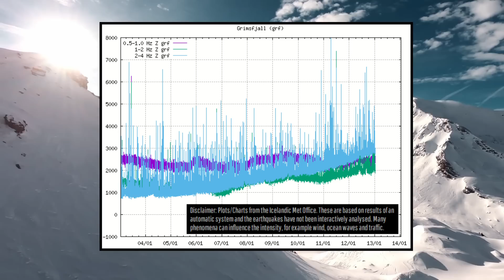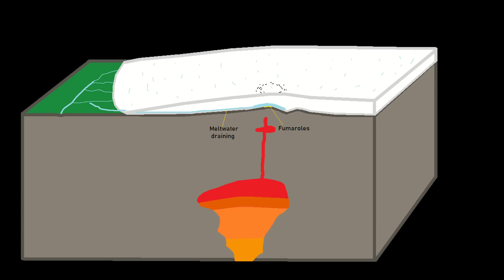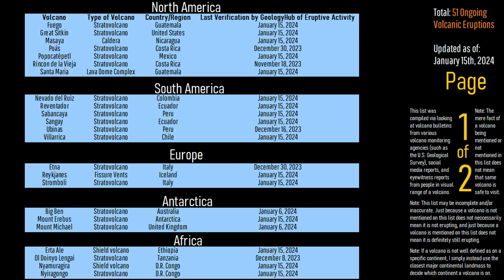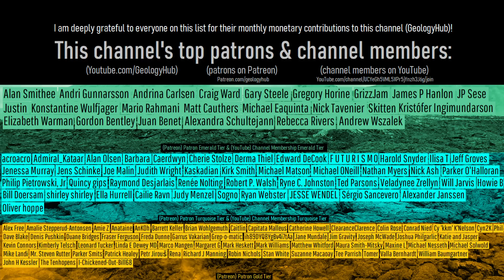This Week in Volcano News; Flood at Grimsvotn Volcano, Marapi Eruption Intensifies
This week, the alert level at Iceland's Grimsvotn volcano was raised not one but twice in response to a swarm of earthquakes and a glacial flood which originated near its summit caldera. Elsewhere, the eruptions of Marapi and Lewotobi intensified, each having their alert levels raised by one level. And, in Ethiopia, the Erta Ale volcano is erupting. This video will discuss these stories and list the 51 volcanoes which are actively erupting around the planet.

Thumbnail Photo Credit: Hults, Chad, Alaska Volcano Observatory / U.S. Geological Survey, This image was overlaid with text, and subsequently overlaid with GeologyHub made graphics (the image border & the GeologyHub logo).

Note: This video's thumbnail image displays a photograph from Okmok's 2008 eruption. Okmok is not currently erupting as of the writing of this video, nor showing any signs of unrest.

0:00 Erta Ale Erupts
0:31 This Week's Top Stories
1:02 Grimsvotn Glacial Flood
2:25 Marapi Eruption
3:32 Lewotobi Eruption
4:45 List of Erupting Volcanoes